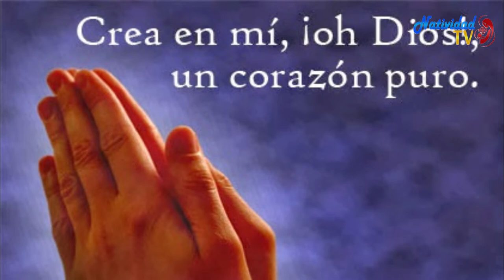SALMO DEL DÍA. Jueves 20/8/2020 Pbro. PEDRO MORA